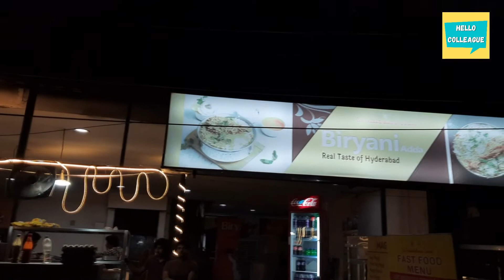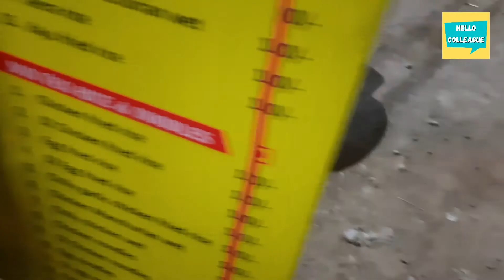Sunday Night Ride | DLF | Maggi